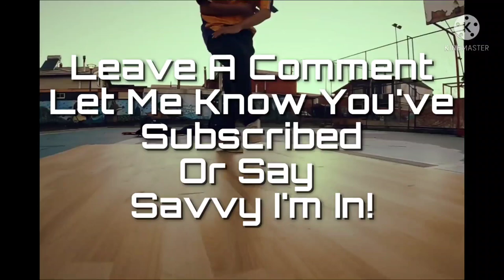New Old School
This is an instrumental and video created by Savvy Age Music.

Thank you for viewing friend.